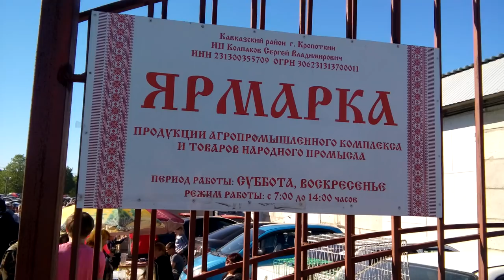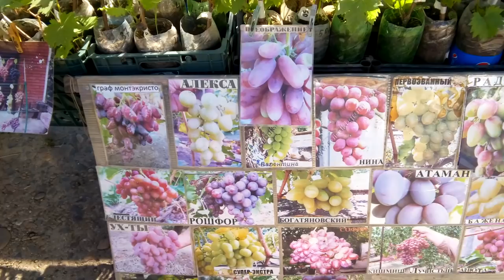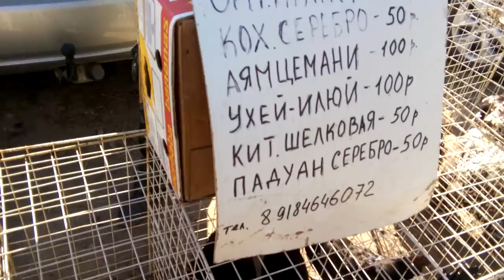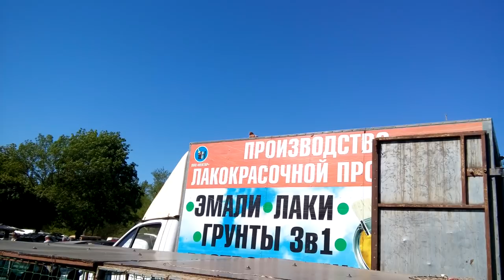Ярмарка Кропоткин 29.04.2018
видео обзор .мало комментирую.просто смотрим ...